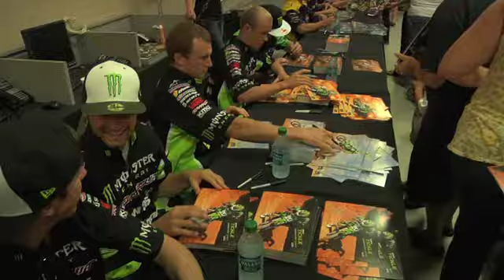Shift Ride Club / Temecula Motorsports Murrieta, CA.